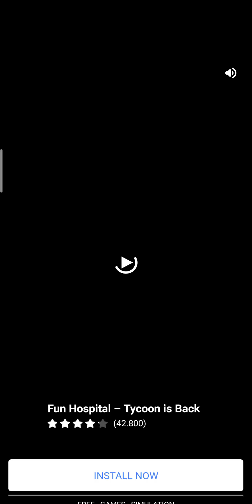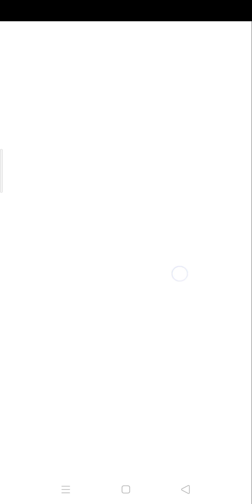Dino Tycoon bagian 9